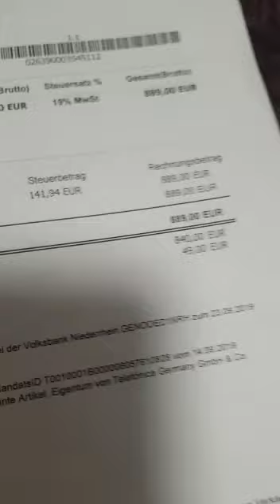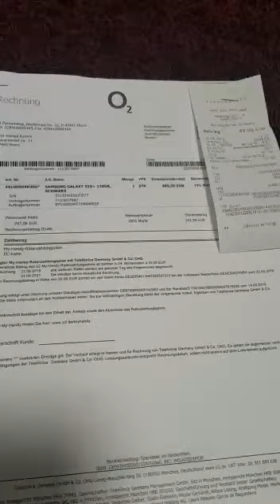✌ neues Samsung ( S10+ ) kaufen + Unboxing 👉📱😜